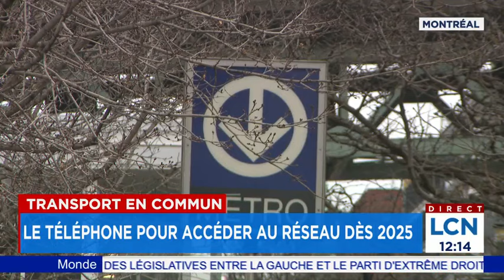Vous pourrez utiliser votre téléphone intelligent pour accéder au métro ou à l'autobus dès 2025 : re